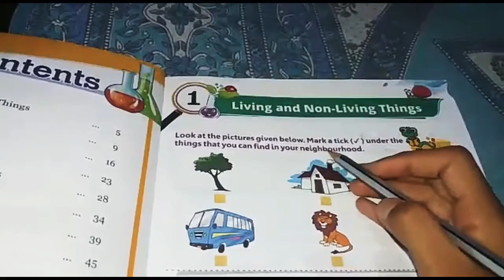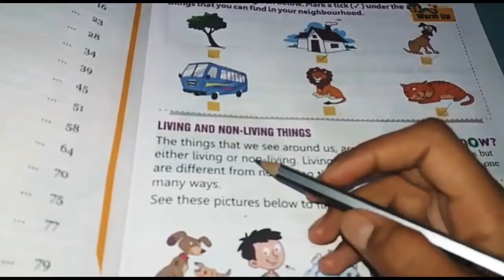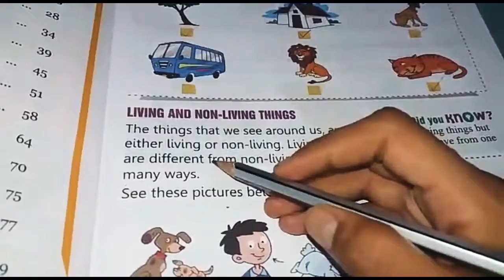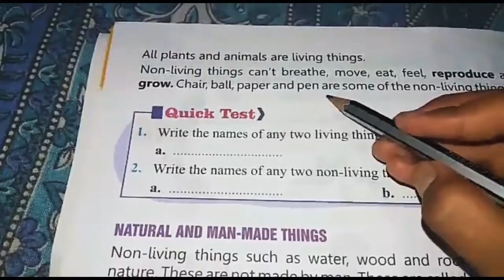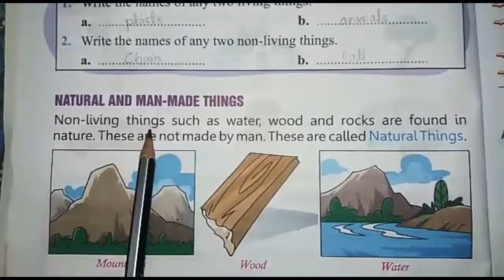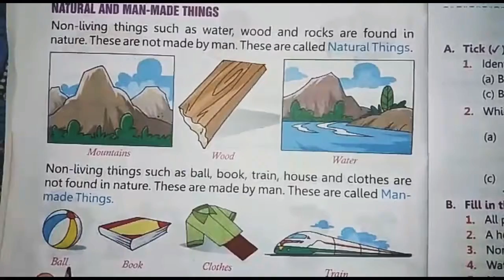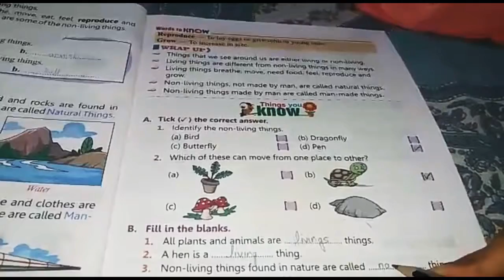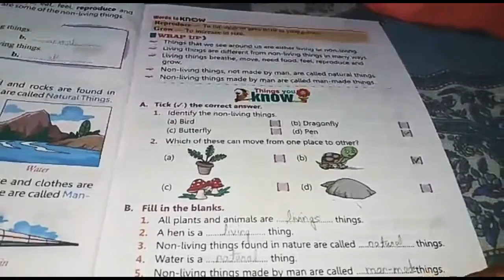Science,lesson-1(Living and non-living things)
Class-1st, Shanti Niketan school arazibagh Azamgarh